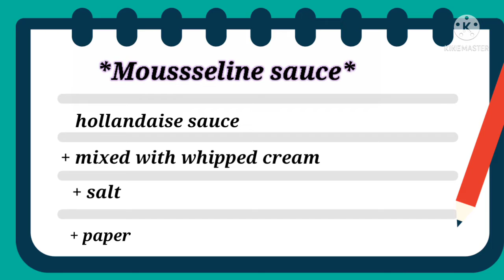Darivatives of hollandaise sauce # cheffusion